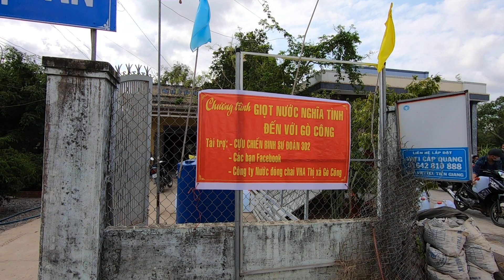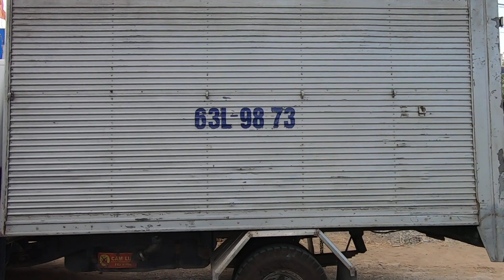Những giọt nước nghĩa tình của Cựu chiến binh F302 hỗ trợ bà con Ấp Lợi An Xã Bình Tân Gò Công Tây